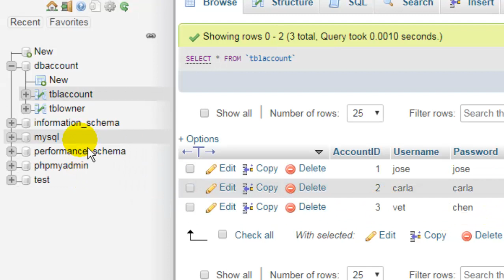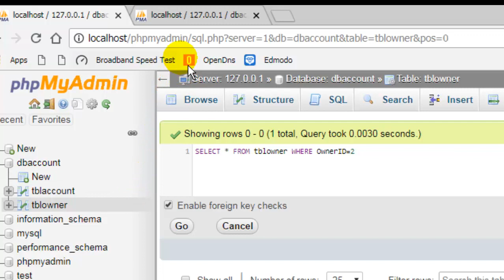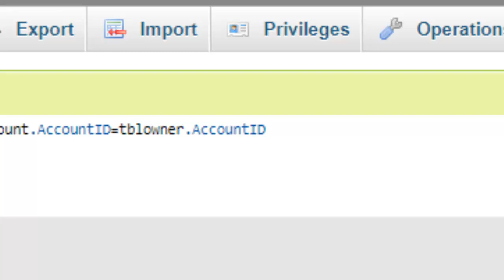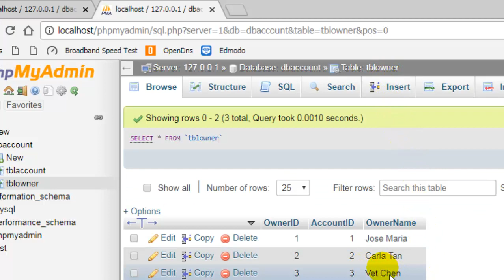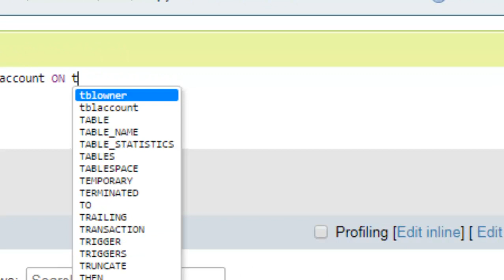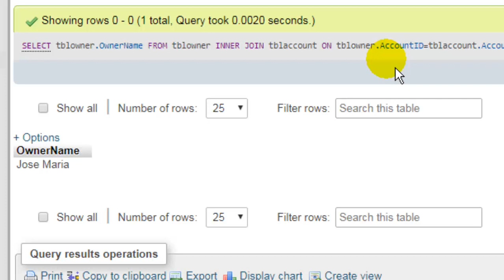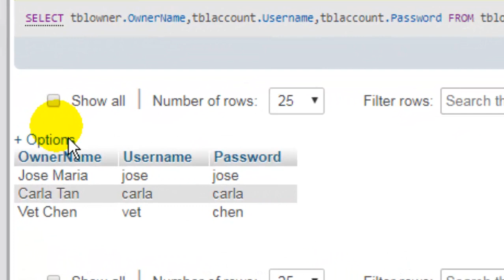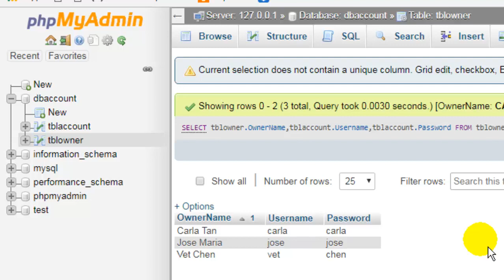10. Query in Multiple tables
Query in Multiple tables